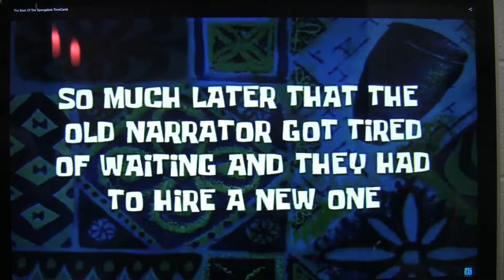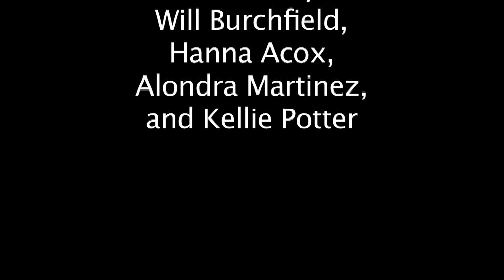DAWG-TV 1-22-16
Created by Hanna, Alondra, Kellie & Will